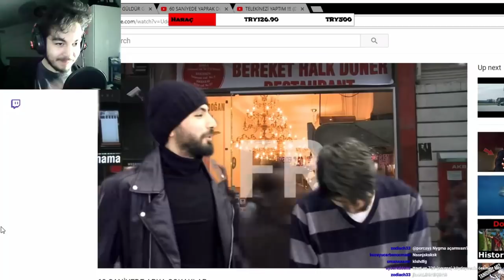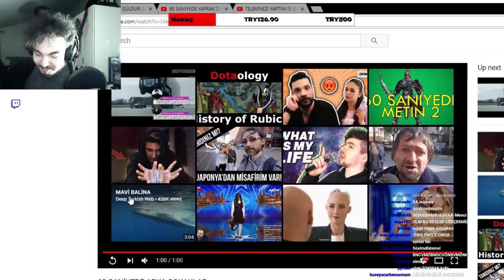Porçay 60 Saniyede Arka Sokaklar İzliyor!!!